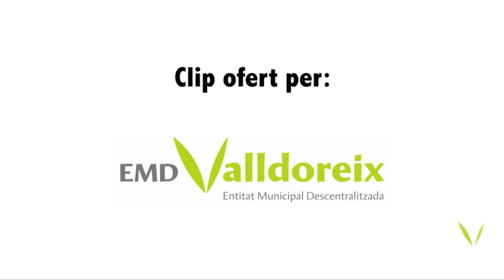Teatre a Valldoreix: Beckenbauer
L'obra de teatre Beckenbauer obre la programació continuada de teatre a Valldoreix de l'any 2012.